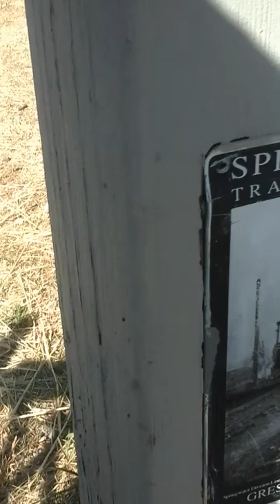BIKE RIDE THRU OLD TRAIN PATH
Sorry it's so shakey...